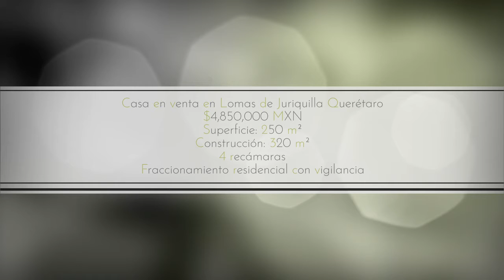Propiedad a estrenar en Lomas De Juriquilla Querétaro $4,850,000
¡Aprovecha esta promoción única!
Estrena casa en Fraccionamiento privado Colinas de Juriquilla Querétaro a 3 minutos de la UVM y UAQ Juriquilla

Son 3 casas en paralelo la primera se vende en $3,500,000. MXN posteriormente la segunda y tercera en precio normal de $3,800,000 MXN

🏞Terreno de 210mts²
🏠construcción de 250 mts²
♦️3 habitaciones
♦️Sala-Comedor a doble altura
♦️cada una con vestidor y baño completo
♦️cuarto de servicio con baño completo
♦️todas las habitaciones con balcón
♦️canceles en todos los baños
♦️iluminación led en toda la casa
♦️seguridad en entrada
♦️jardín amplio
♦️diseño industrial-minimalista
♦️casa nueva
♦️sala de estar
♦️3 plantas
♦️equipos de cocina marca TEKA
♦️Videoportero integrado
♦️cuarto de lavado
♦️espacio para tender ropa
♦️Colinas de Juriquilla
♣️$3,500,000. MXN